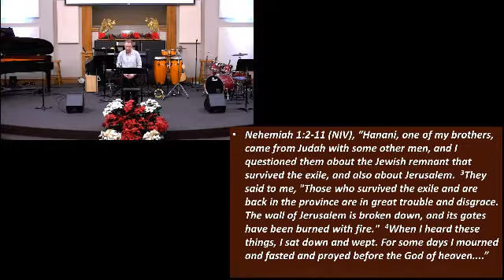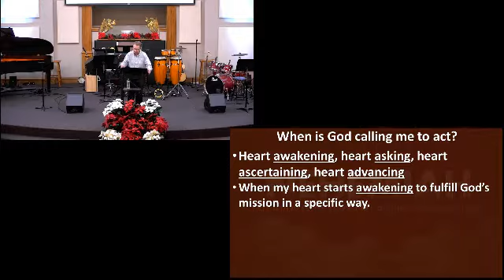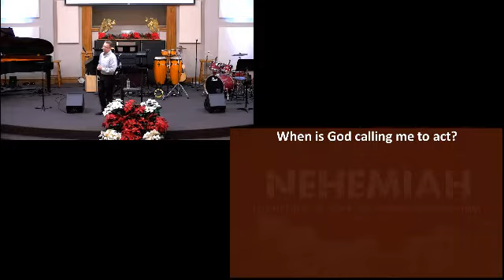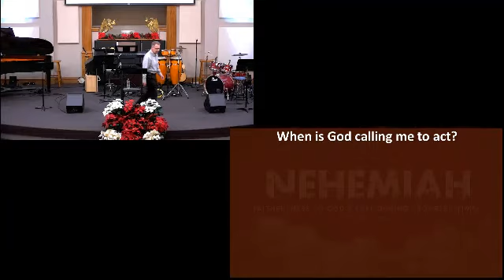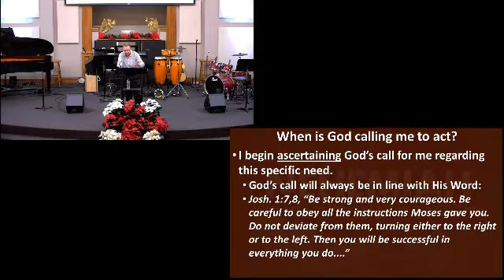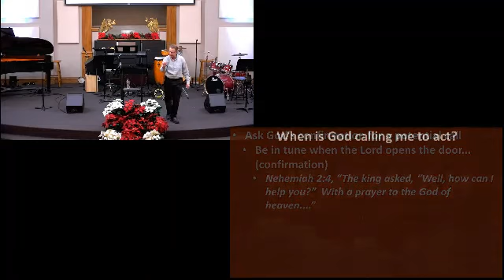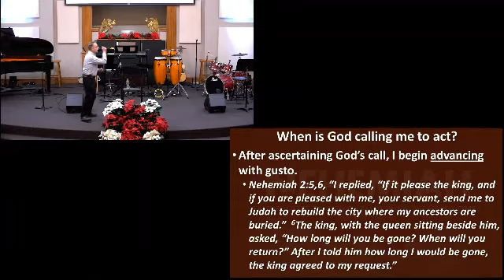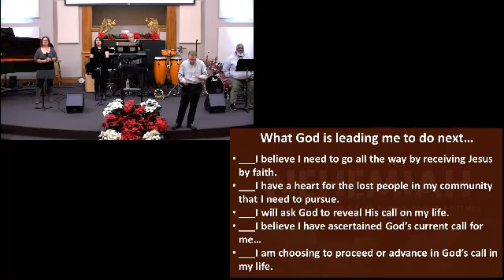January 2, 2022 Message: "When God is Calling You to Act"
Part 2 of “Faithfulness to God’s Call During Troubled Times” Series